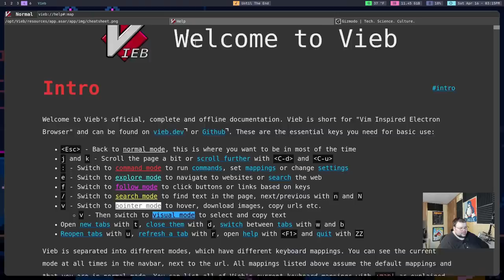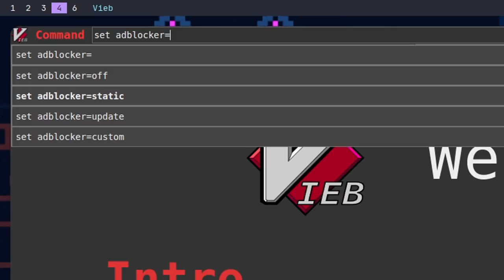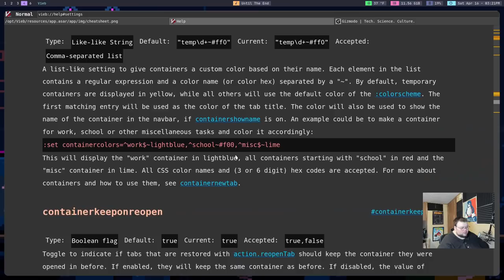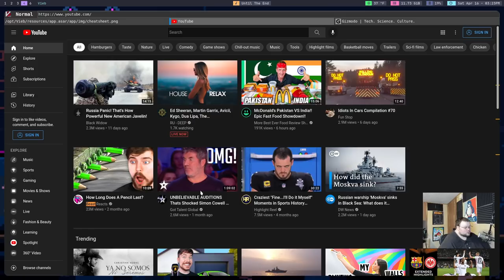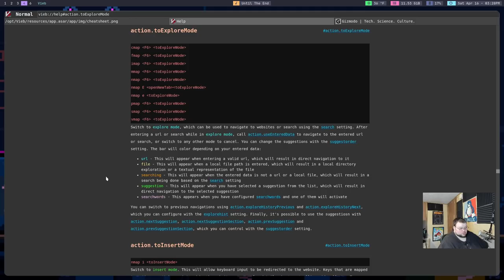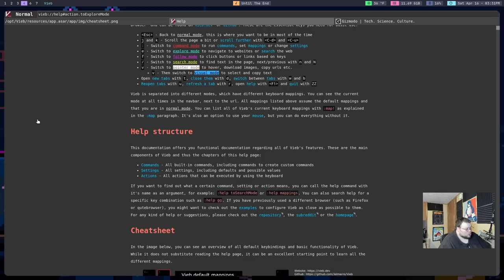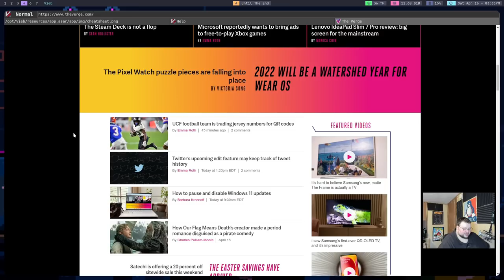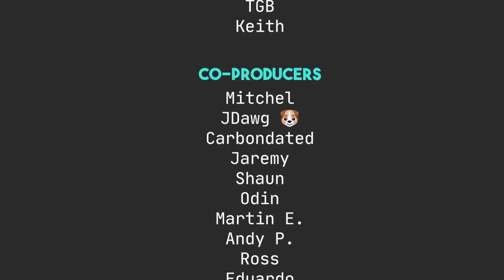Vieb - A Browser for Vim Enthusiasts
Today I talk about Vieb a keyboard-centric web browser that is aimed toward vim users.

Robert M.

Syd A.

Maeglin, Jackson Knife and Tool, Steve A, CyberGuyLinux, Garrick, Samuel, KB, TGB, Keith

Mitchel, Joris AKA JDawg, carnondated, Shaun, Jeremy, Odin, Martin, Andy P., Ross, Eduardo S.